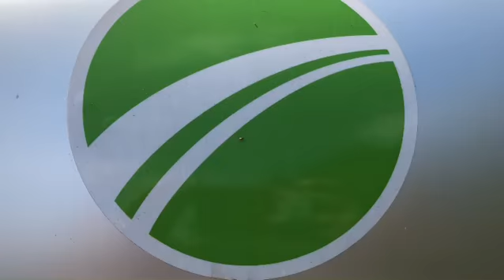The Nomad Exterior by Trek Travel Pods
A look at The Nomad in natural green